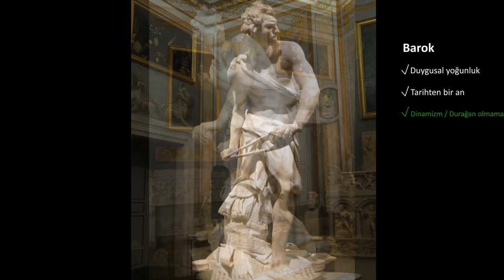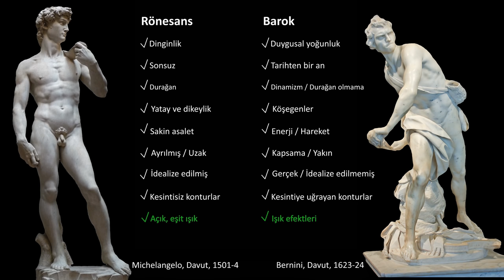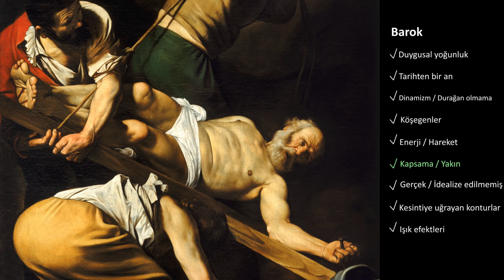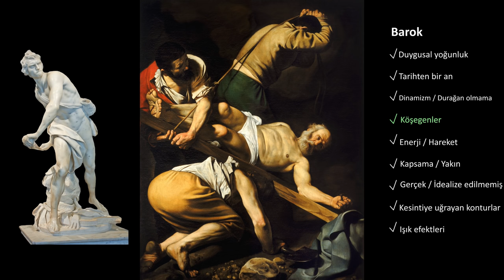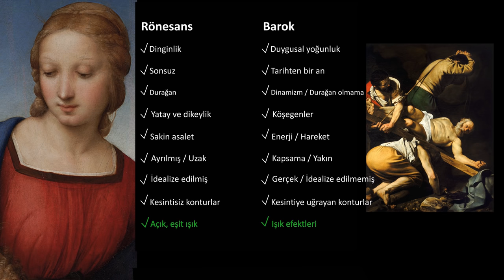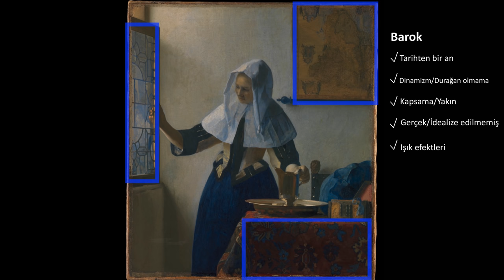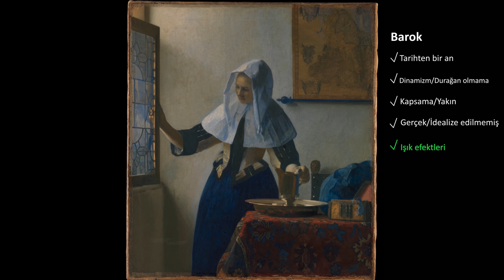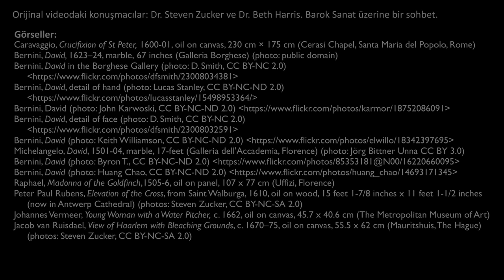Barok Sanatı Nasıl Ayırt Edilir? (Sanat Tarihi / Avrupa'da Rönesans ve Reform)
How to recognize Baroque art